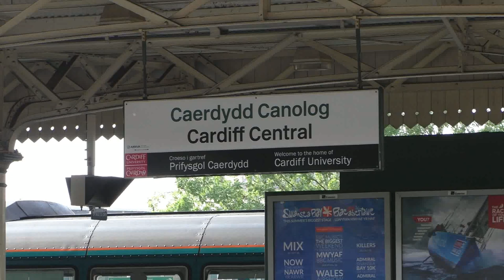66181 and 66102 on The Last Invader at Cardiff June 9th 2018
66181 and 66102 on The Last Invader at Cardiff Central, with IEP 800 and Hst some 166 and various other Arriva trains at Cardiff Bridgend and Sarn